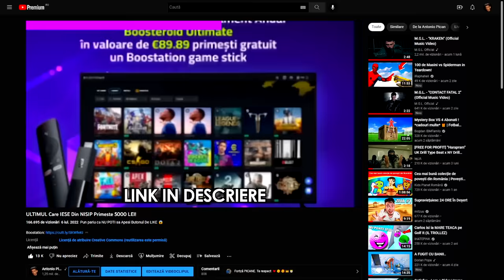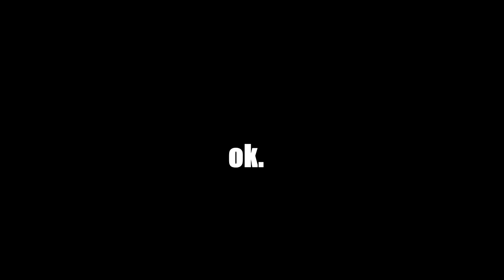M-A PUPAT 💋 (PUPA-MA sau DA-MI O PALMA)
MERGE Sa DAI LIKE?! Mie nu... 😱

Locatie: La Plage By The Pool 📍